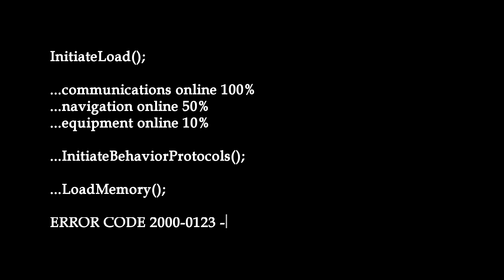The Lost Gardens Trailer